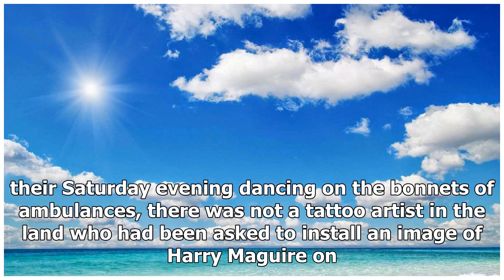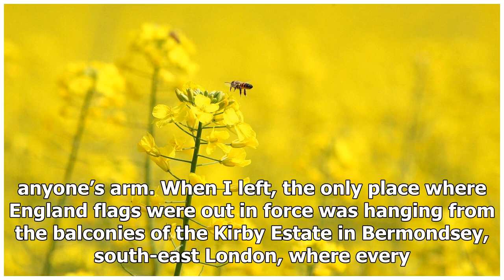This is not the country I left behind four weeks ago - England has become a land giddily drunk with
This is not the country I left behind four weeks ago - England has become a land giddily drunk with excitement | k production channel
On my return from four weeks in Russia, sitting on the kitchen table at home was a note of welcome. It was weighted down in place by one of those small plastic ...